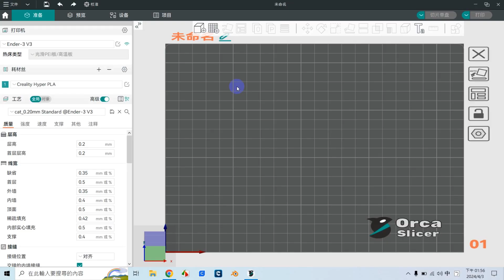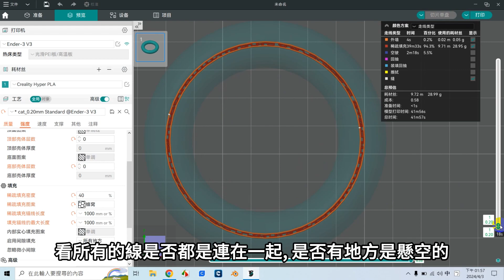【3D列印】Orca 切片軟體 " 只印填充_創意玩法Part 1 "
影片中的參數，並非絕對的，可依模型不同的狀態，以及自己的需求，進行調整喔。